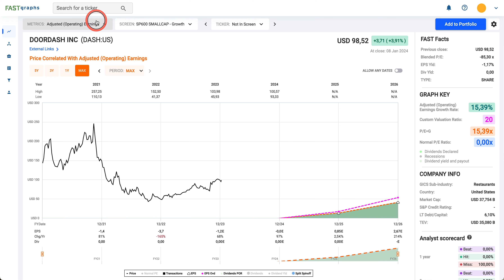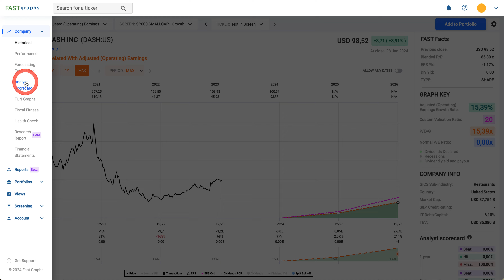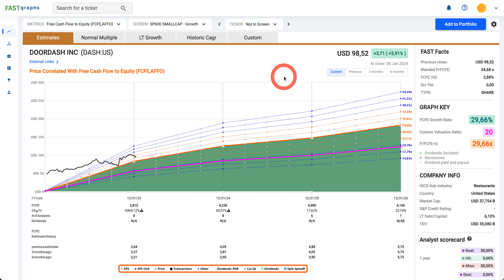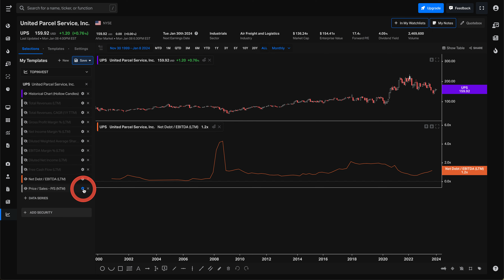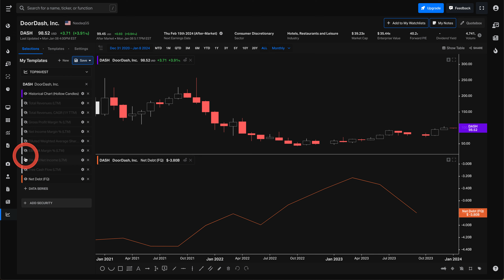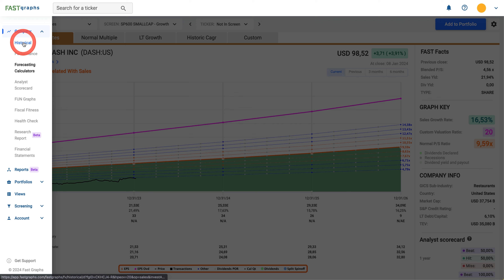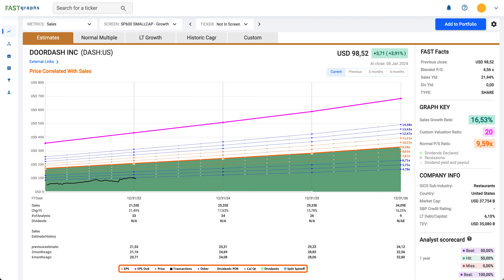bourse | action | DOORDASH